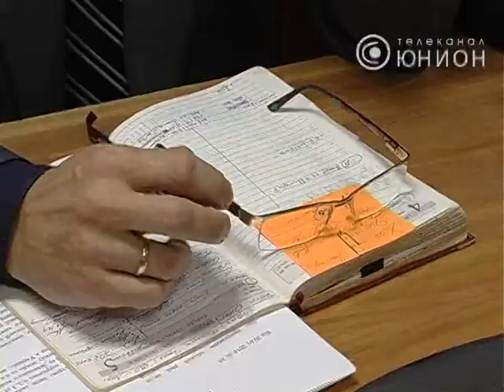Макеевка самый чистый промышленный город Донетчины